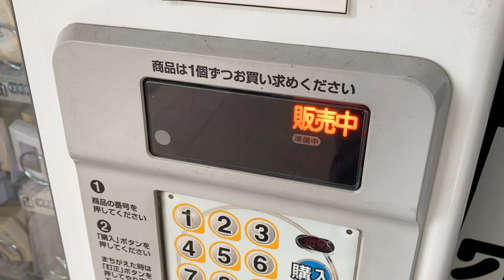お菓子用の自動販売機でバス乗車券を売る様子 岩国駅西口 いわくにバス